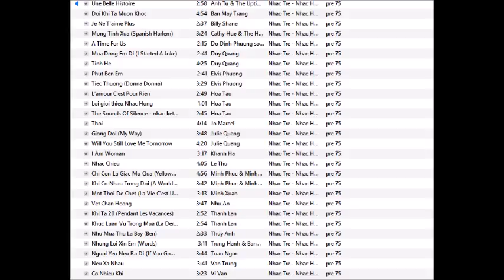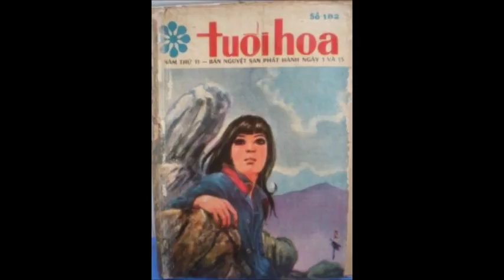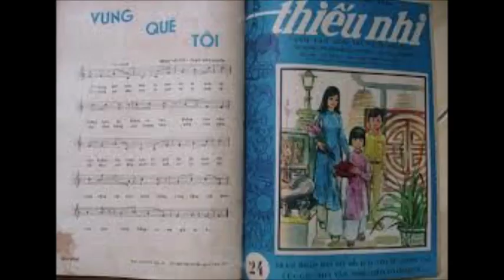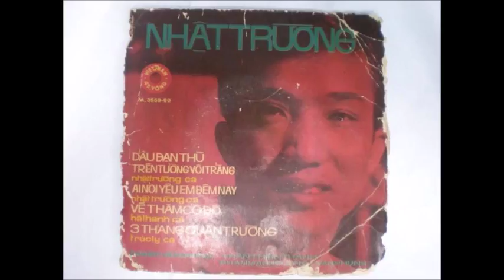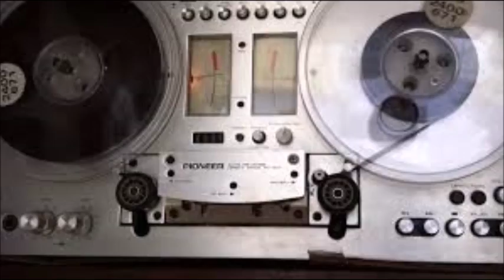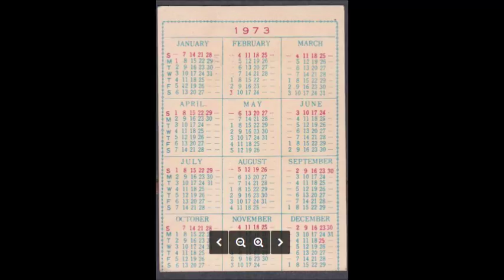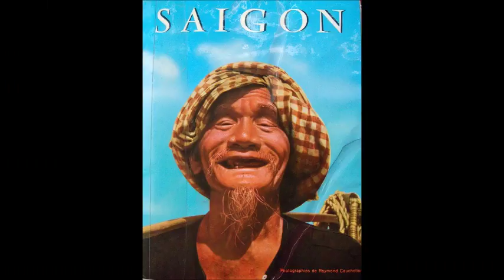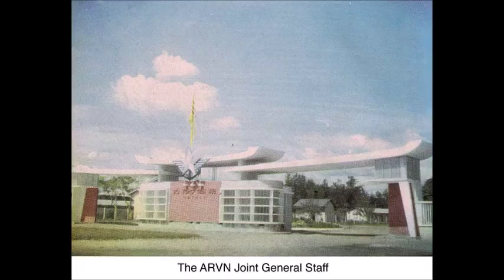Nhạc Trẻ Một Thời Đã Qua - Trước 1975 - Tape: #5 & #6